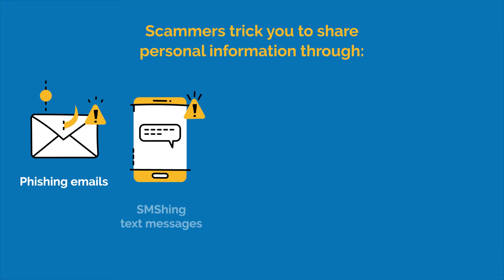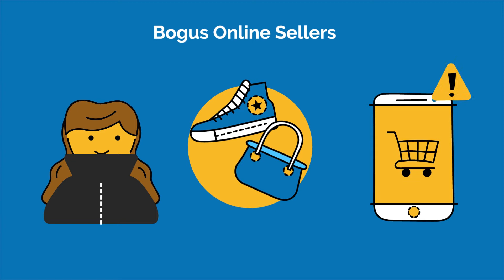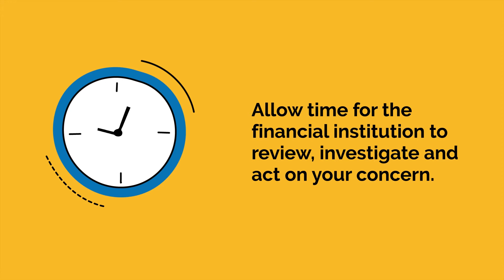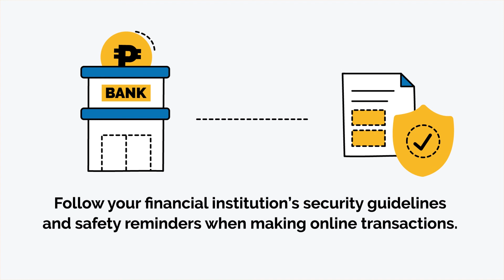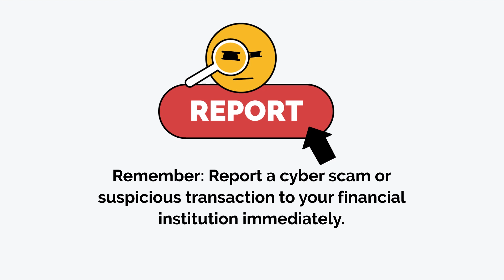E-Safety: Cybersecurity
Different types of online scams and how to be cyber secure.

E-Safety is Everyone's Responsibility.